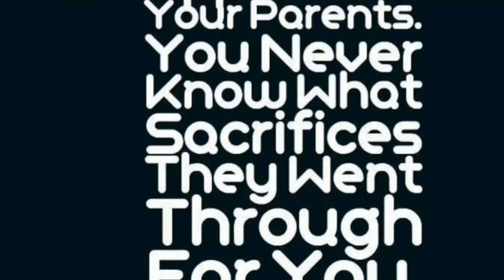Catalina Gheorghiu - Confesiune (Cover Smiley)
Inregistrat la Box Studio Media, inginer de sunet Gabi Pecheanu
Mix, master: Gabi Pecheanu
Videoclipul este filmat si montat de Catalina Gheorghiu cu telefonul

🚫 Dacă există vreo problemă legată de drepturile de autor vă rugăm să ne contactați la adresa de email și vom răspunde în cel mai scurt timp posibil. Mulțumim.